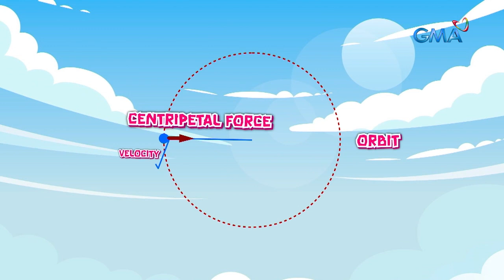Ang kinaaaliwan na spinning disk ride! | AHA!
Aired (April 30, 2023): Maraming Pilipino ang naeenganyo ngayon sa isang ride sa amusement park sa Nueva Ecija dahil sa kakaibang thrill na dulot nito. Alamin ang sikat na spinning disk ride sa video na ito.